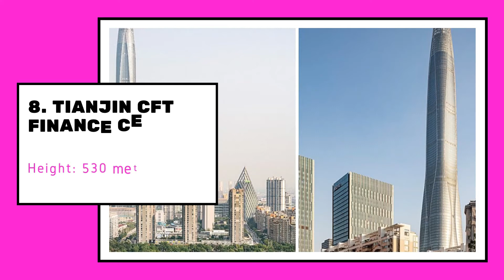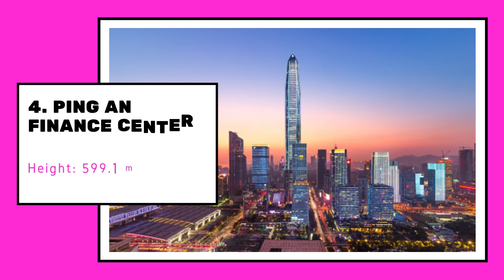Top 10 Tallest Buildings of the world in 2021 | Luxury Channel By JL